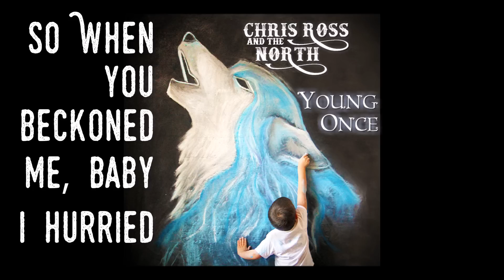Ordinary Madness - Chris Ross and the North - Lyrics